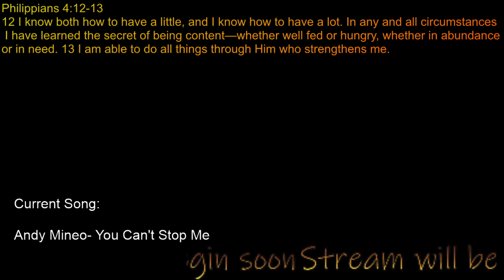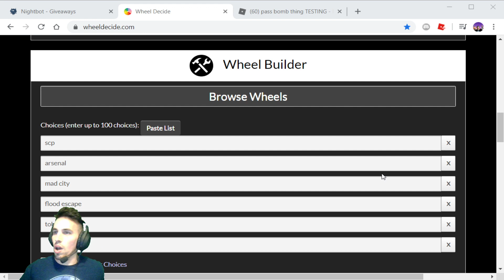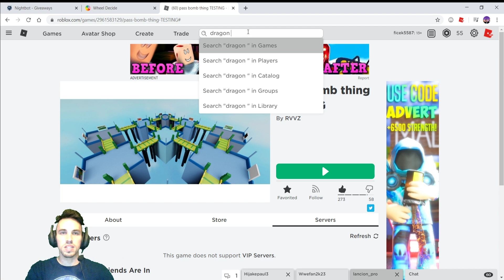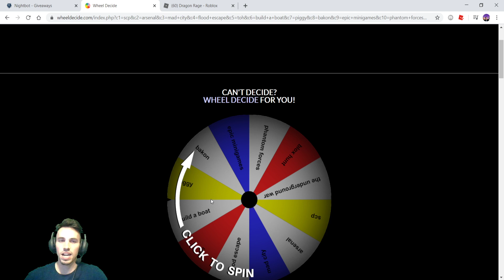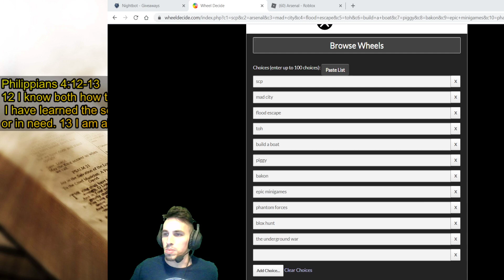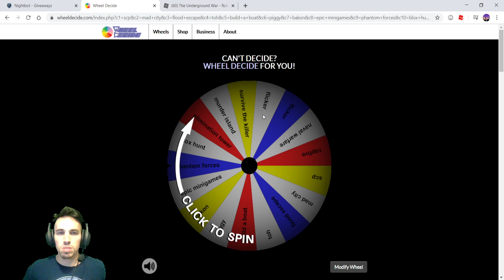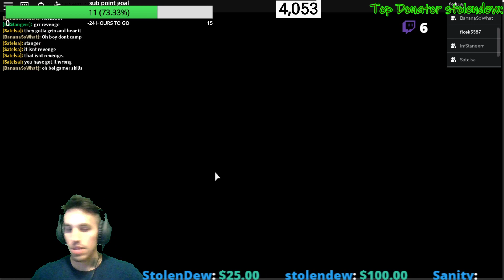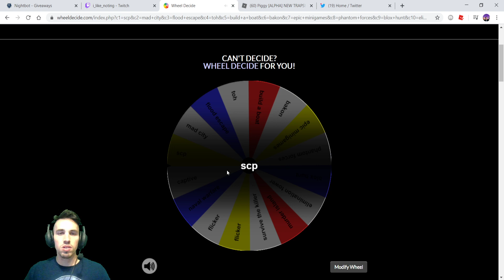Roblox- Random Games (pass bomb thing) and MORE chosen by YOU Come play with us!!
March31, some material may be muted. Original stream was on twitch frs_games_etc -- Watch live